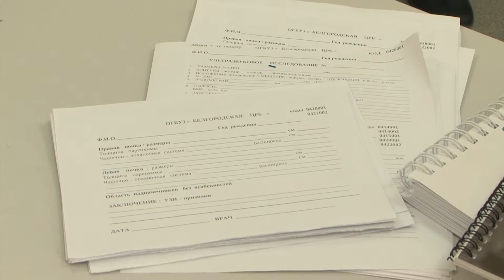«Такой день». Белгородская область (17.01.2019) ч.1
9 января вступило в силу указание Банка России, по которому стоимость полисов ОСАГО будет рассчитываться страховщиками по-новому. Изменен расчет коэффициента «возраст-стаж». Вместо четырех категорий - 58. В нюансах в эфире «Мира Белогорья» помогла разобраться начальник юридического отдела Отделения Белгород Банка России Инна Гребенникова.